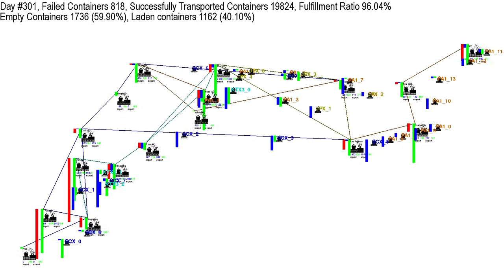Demo Video - A Cooperative MARL Framework for Resource Balancing in Complex Logistics Network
Demo video of "A Cooperative Multi-Agent Reinforcement Learning Framework for Resource Balancing in Complex Logistics Network"